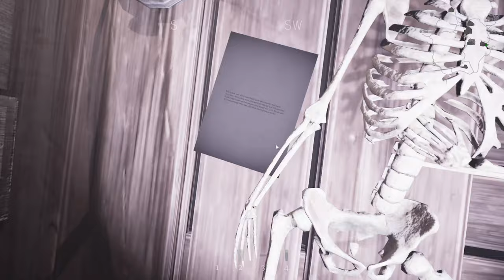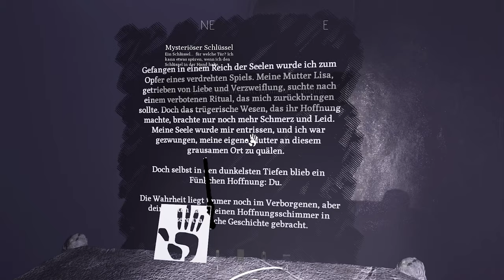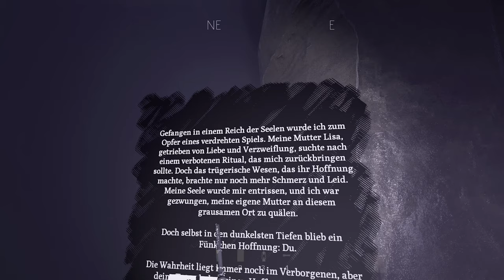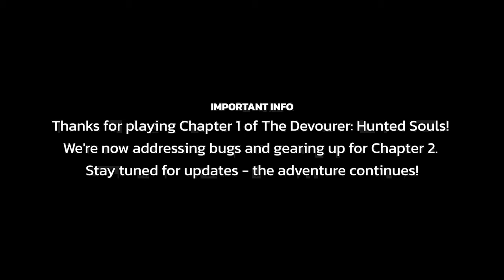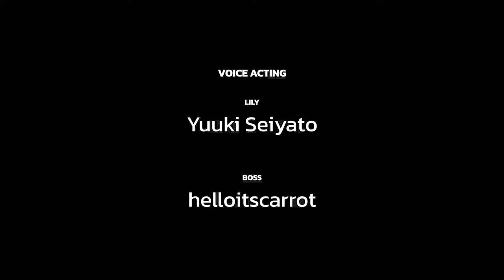Ich geh mit meiner Laterne (Ende?) 🏮✨ The Devourer: Hunted Souls ֎ Folge #006 ֍ Let's play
Über dieses Spiel:
Erkunde als paranormaler Ermittler mit bis zu 5 Spielern einen verfluchten Wald. Löst den Fluch, erlebt eine tragische Geschichte und trefft gemeinsam Entscheidungen. Überlebst du oder verlierst du deine Seele? Das Schicksal liegt in deinen Händen.

👾 Andere Stimmen:
1.    (Streams 14 Tage abrufbar)

🎹 Intro / Outro - Music by:
Flauschhase 😀